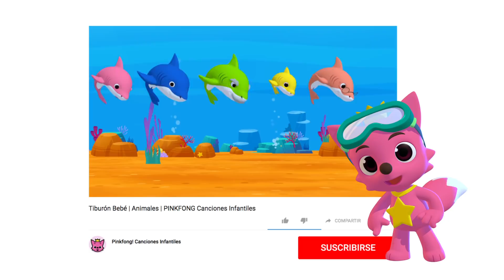Diez Pequeños Niños | Canciones de Diez Pequeños Niños | Pinkfong Canciones Infantiles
¡Ven a conocer a Leo, Dan, Emma, Judy, Julie, Jessi, Cindy, Shasha, Sam y Bu!
¡Diez pequeños amiguitos adorables están aquí para cantar y bailar contigo!

Estás viendo ""Diez Pequeños Niños"", una canción encantadora de Diez Pequeños Niños creada por Pinkfong."

★ Letras

Diez Pequeños Niños

¡La-la-la-la, la-la! ¡Uno!
¡La-la-la-la, la-la! ¡Dos!
¡La-la-la-la, la-la! ¡Tres!
¡La-la-la-la!
¡Vamos!

Un niño, dos niños, tres niños.
Cuatro niños, cinco niños, seis niños.
Siete niños, ocho niños, nueve niños.
Diez pequeños niños.

¡La-la-la-la, la-la!
¡La-la-la-la, la-la!
¡La-la-la-la, la-la!
¡La-la-la-la!

(Uno) Leo
(Dos) Dan
(Tres) Emma
(Cuatro y cinco, seis) Judy Julie Jessi
(Siete) Cindy
(Ocho) Shasha
(Nueve) Sam
(Y diez) Bu

Diez niños, nueve niños, ocho niños.
Siete niños, seis niños, cinco niños.
Cuatro niños, tres niños, dos niños.
¡Un pequeño niño!

¡La-la-la-la, la-la!
¡La-la-la-la, la-la!
¡La-la-la-la, la-la!
¡La-la-la-la!
¡Sí!